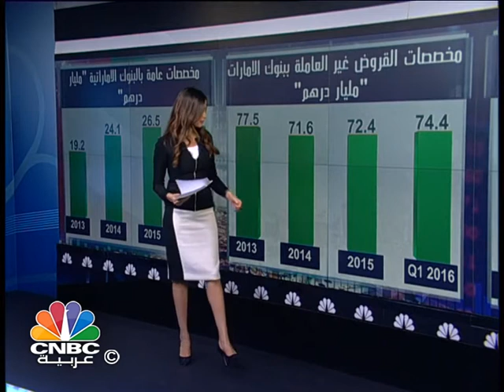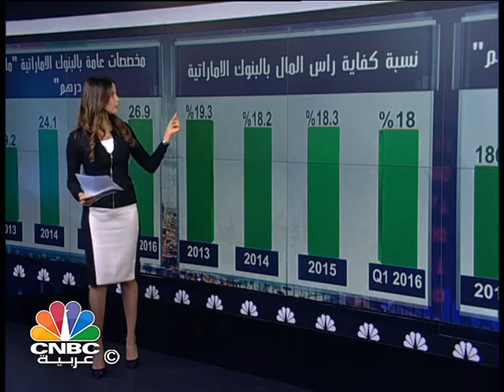مهلة حتى السادس عشر من يونيو للبنوك الإماراتية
منح المصرف المركزي الاماراتي البنوك العاملة في الامارات مهلة حتى الـ  16  من يونيو القادم وذلك لتقييم أثر المعايير المحاسبية الجديدة